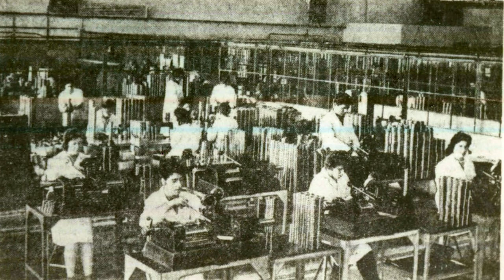Industria comunistă - în colaps încă din 1975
În momentul prăbușirii regimului comunist industria română, ca întreaga economie de altfel, se găsea într-o stare terifiantă de degradare: producția se diminua continuu; întreprinderile se închideau deoarece nu mai produceau venituri, ci acumulau stocuri; milioane de foști angajați pendulau într-un marasm al tranziției, încercând să guste din voluptatea unei libertăți recent câștigate, dar cu care mulți nu prea știau ce să facă. Sectoarele și ramurile reprezentând „succesul industrial” al regimului, care înghițiseră investiții uriașe timp de decenii, precum oțelul, automobilele, agregatele industriale etc. nu mai puteau, cu puține excepții, exporta nimic pentru că toate piețele externe fuseseră pierdute, iar pe piața internă nu exista cerere ca urmare a eliminării subvențiilor.

Realitatea anilor 1990 a relevat faptul că industrializarea comunistă produsese un sinistru economic grație ignorării inepte a legilor economice, cu deosebire a legilor pieței, dar mai cu seamă a realităților din economia românească și a lumii în general. Grandomania și propensiunea spre minciună nu au fost însă proprii doar liderilor regimului, ci s-au propagat în toate sferele societății, contaminându-i pe conducătorii de la toate nivelele.